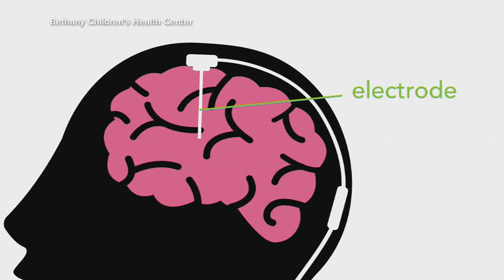Oklahoma girl becomes 1st child to undergo robotic deep brain stimulation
Karleigh Fry, 8, became the first pediatric patient in the world to undergo robotic deep brain stimulation to treat a neurological condition.